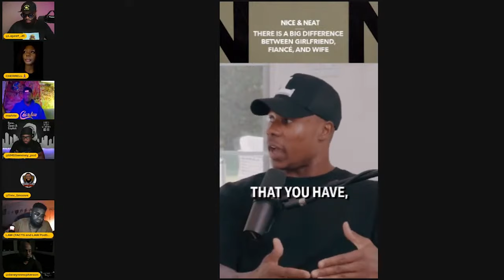Fiancé, Girlfriend, or Wife? Why the Differences Matter More Than You Think